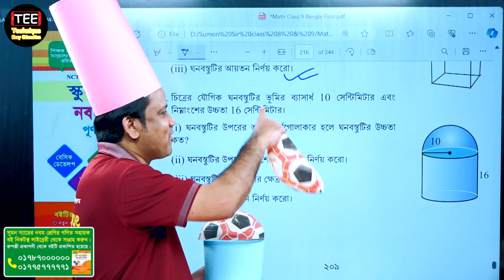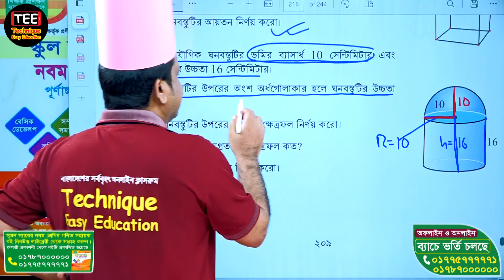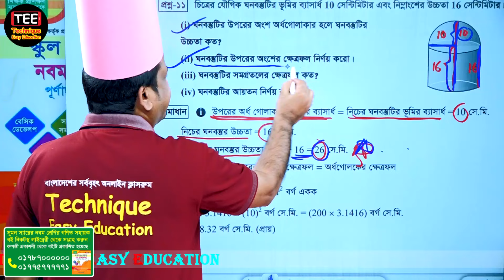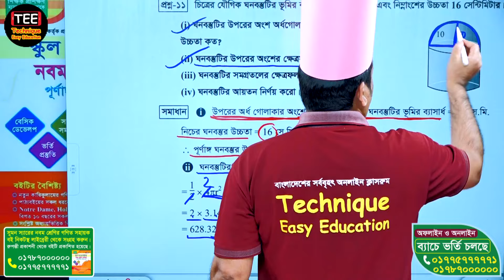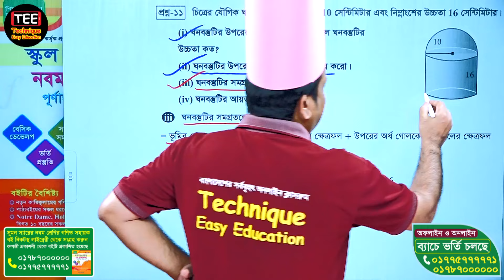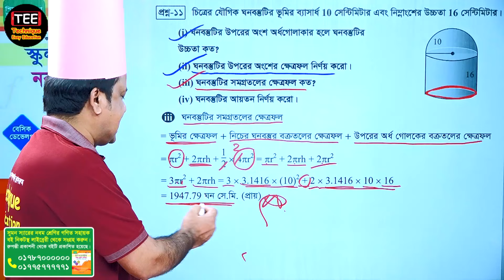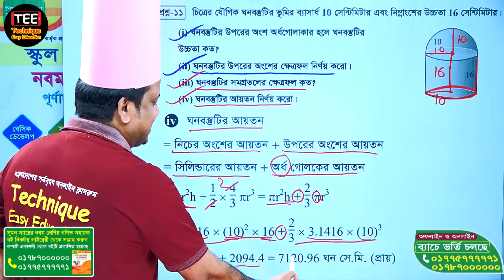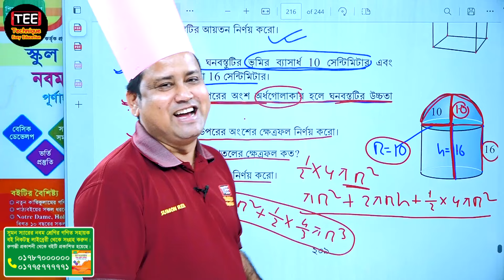সুষম ও যৌগিক ঘনবস্তু পরিমাপ | পর্ব ২৭ | নবম শ্রেণির গণিত অধ্যায় ৮ | Nine math chapter 8 part 27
Math nine chapter 8

Instructor Name:  ‍Sumon Reza Sir